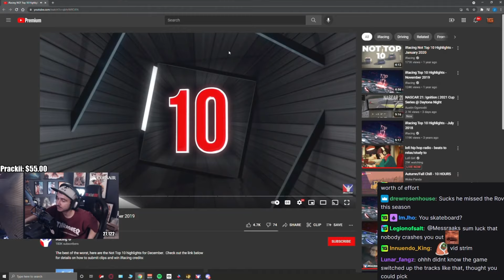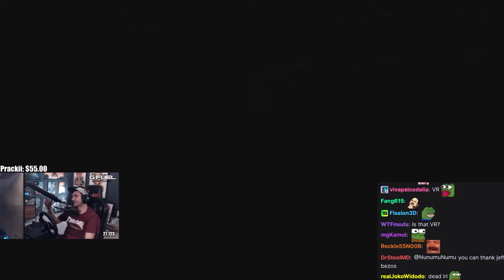Summit reacts to iRacing Top 10 Fails (December 2019)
Daily dose of Summit1G!